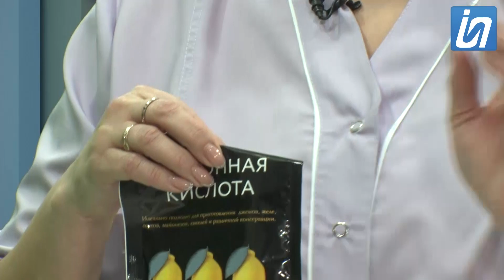Здоровая тема / Секреты голливудской улыбки / 22.02.23